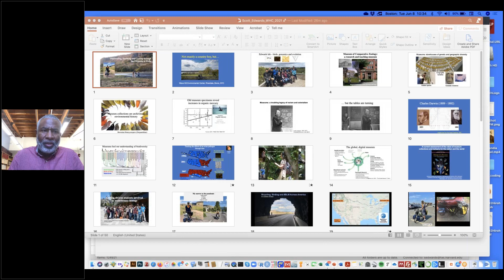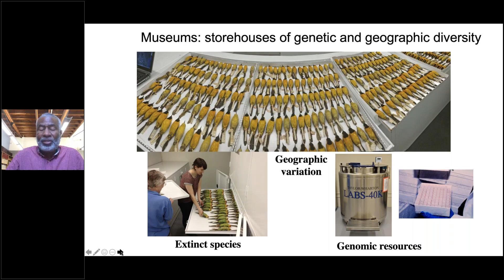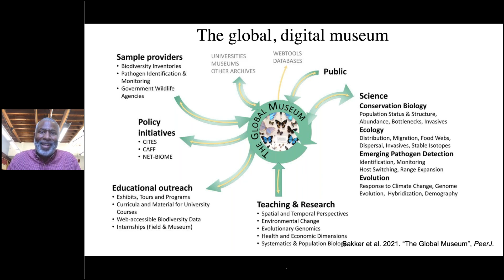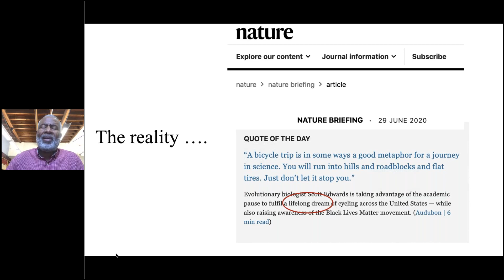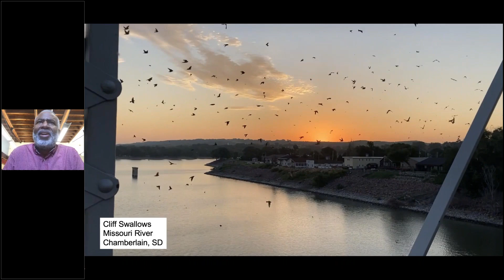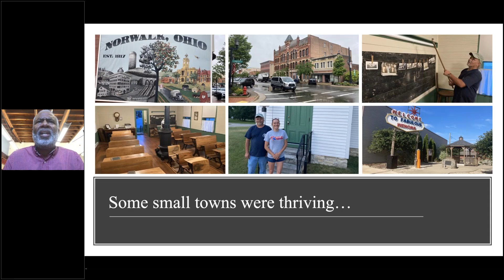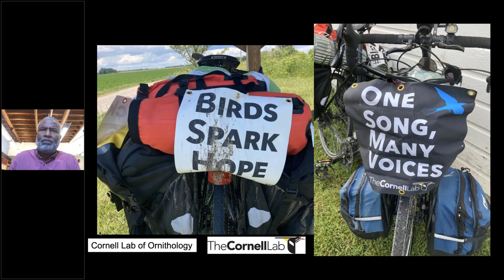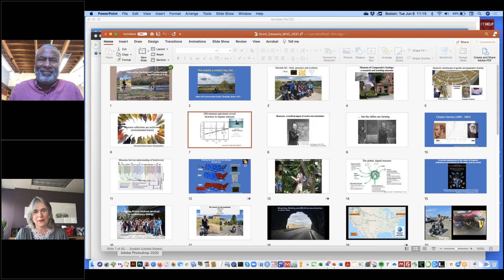Featured Keynote Speaker | Dr. Scott V. Edwards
In the summer of 2020, Dr. Scott Edwards completed a cross-country bicycle trip that spanned 15 states and 4,000 miles, stopping in small towns and bird watching along the way. During those months of pandemic lockdowns, and the biggest protests for racial justice and civil rights in a generation, Dr. Edwards’ adventure took on a whole new meaning. As a Professor of Zoology and Curator of Ornithology at Harvard University, Dr. Edwards shares his insights on the magnificence of birds, teaching the next generation of conservationists, and what he learned from the people he met and landscapes seen through the lens of a scientist and teacher.